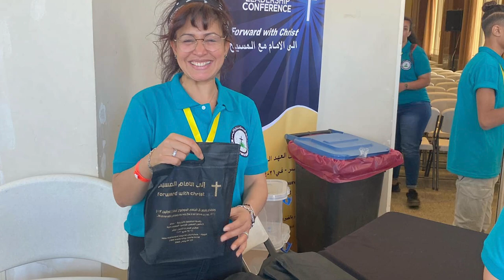SLC Egypt Recap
May of 2022 Pastor Paul Chapel, Lancaster Baptist Church and speakers from the US and Australia conducted Spiritual Leadership Conference in Cairo, Egypt. This conference encouraged and equipped Pastors, missionaries and Christian workers from 13 countries in the middle east and Africa. During the conference 54 people accepted Christ. Several Sudanese pastors were ordained. sessions were taught on Soul winning and discipleship, and many who have paid a great price for their faith and Christians from closed Muslim countries were encouraged.

Pray for those laboring to bring the gospel to this middle eastern region as they strive together for the cause of Christ.